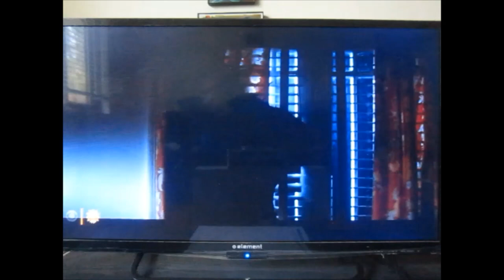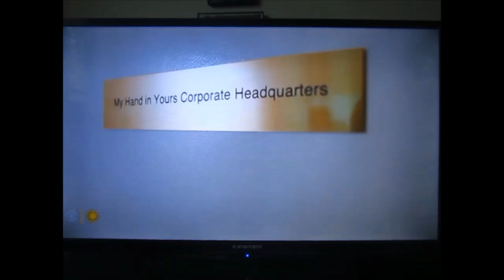Sunday Profile - Jamie Lee Curtis [CBS Sunday Morning] - 11-07-2022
Legendary actress, now Oscar Winning daughter of the late Tony Curtis, Jamie Lee Curtis on CBS Sunday Morning.